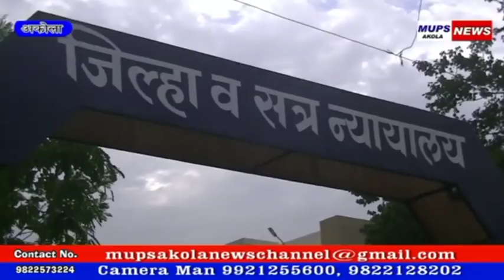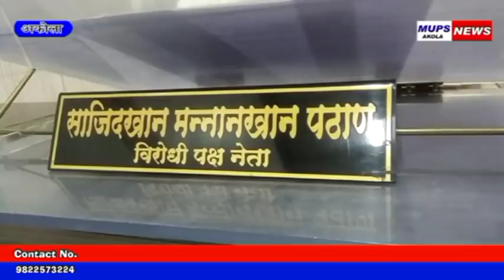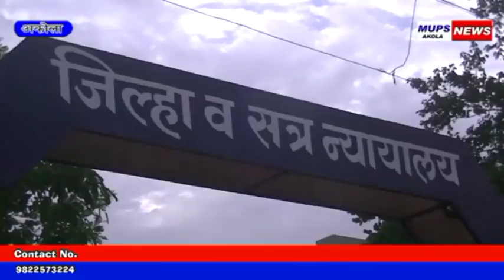Akola Shahar Ka Vikas hona Chahiye....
01- EPS Pention Dharako Ne Nikala Maha Morcha..
02- Mahila Ko Di Gayee Gang Rap Ki Dhamki...
03- Akola Shahar Ka Vikas Hona Chahiye.